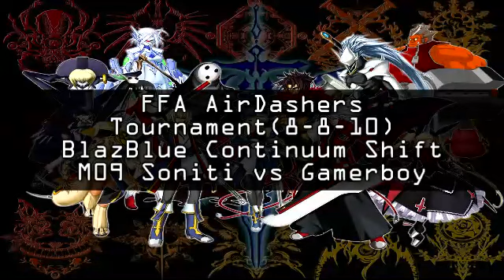FFA AirDashers Tournament(8-8-10) BBCS M09 Soniti vs Gamerboy